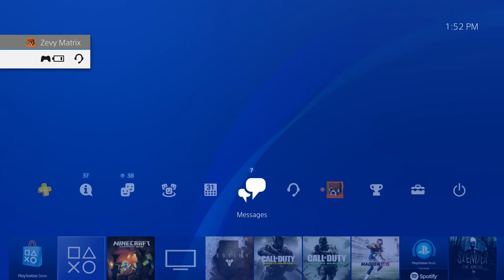ENCHANTED FOREST (Hunger Games #258) MINECRAFT PS3 PS4 MAP DOWNLOAD